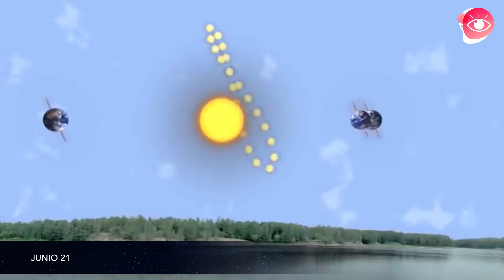El cielo esta semana: Solsticio de verano, agrupación Luna-Venus-Marte, Messier 4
Esta semana tendremos la oportunidad de observar una agrupación entre la Luna, Venus y Marte.
Además, oficialmente comienza el verano para el hemisferio norte, así que, espera días más largos y calurosos. ¡Dale play!